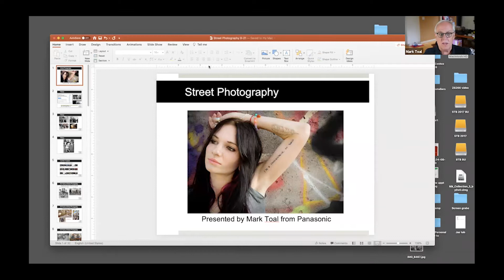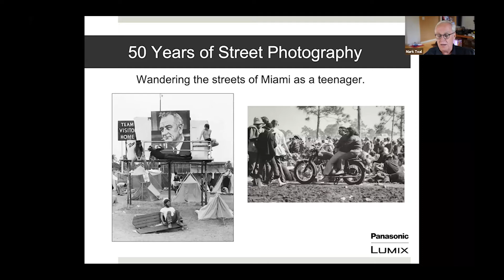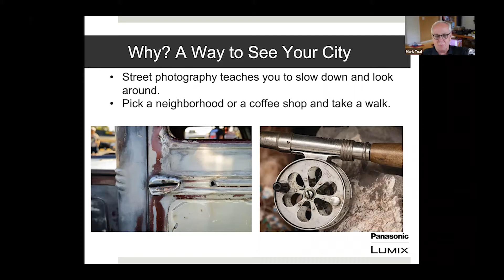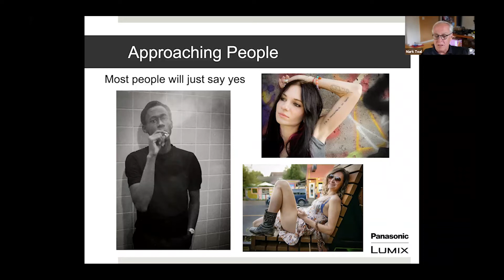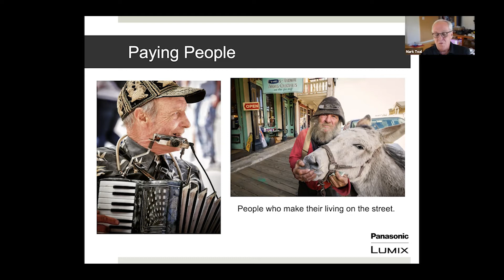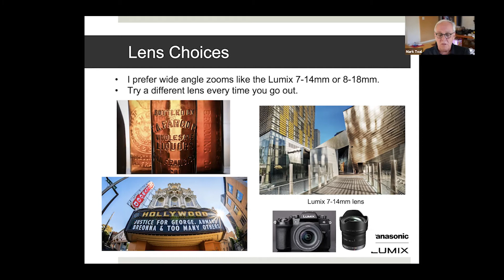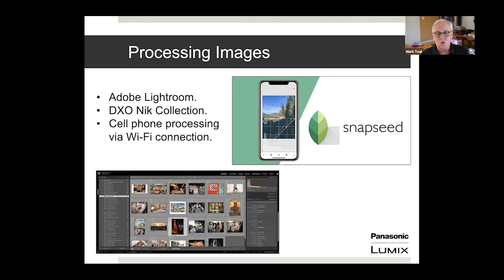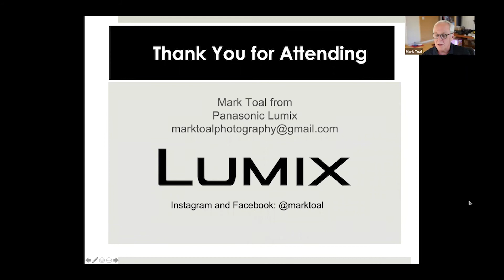Street Photography with Panasonic Lumix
Street photography has changed over the years with the advent of social media and everybody having a camera with them all the time. Mark Toal from Panasonic Lumix will talk about the changes that have taken place and give tips on taking great street photos. Besides technical tips Mark will talk about what to look for as you walk around, how to approach people that you want to photograph and most importantly how to stay safe.

Mark Toal is a professional photographer from Portland, Oregon, and a Panasonic Lumix Advocate. Mark has photographed the streets of cities and towns that he visits for more than 40 years. You can see examples of his images on Facebook and Instagram @marktoal.

Class presented by Kenmore Camera on September 20, 2021.